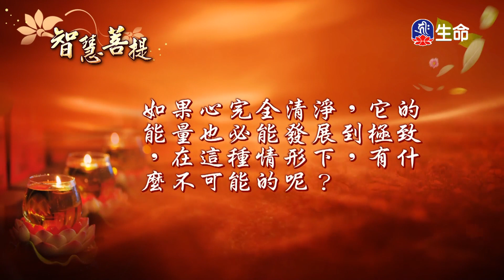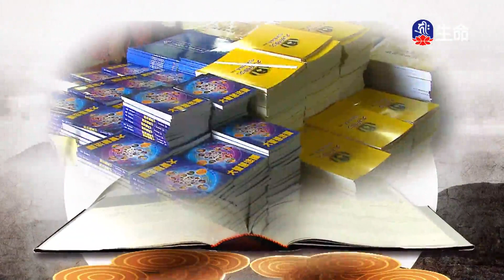智慧菩提(542)_智慧菩提_(lifetv_20240724_07:00)